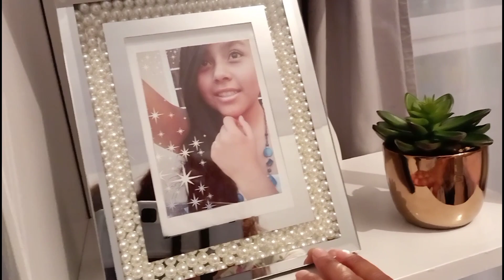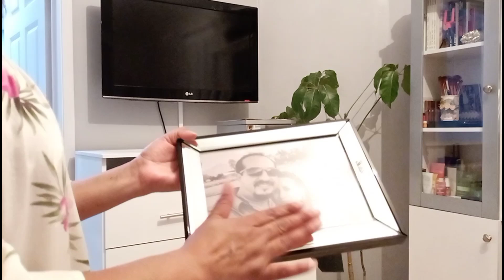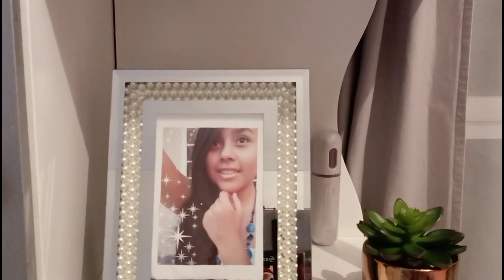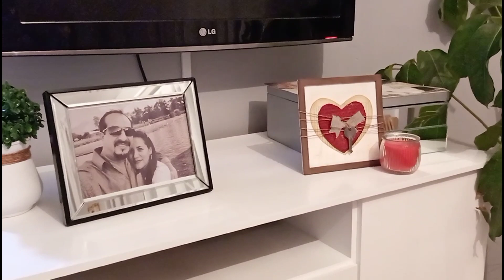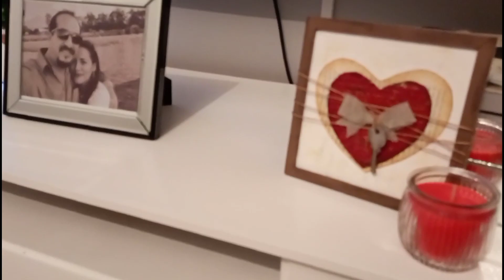Decora tu recámara para san Valentín 2021 | Ideas de Decoracion Para San Valentín con poco dinero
Mis hermosas en este video les muestro como decorar tu recámara para este día de San Valentín o 14 de febrero con cosas muy lindas y Económicos echas por ti con poco dinero ☺️💗💞😃